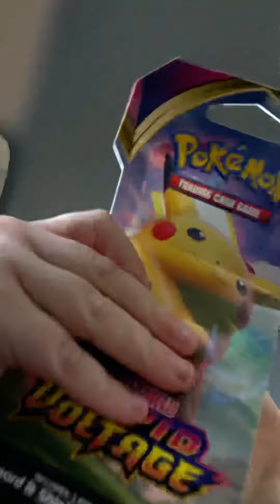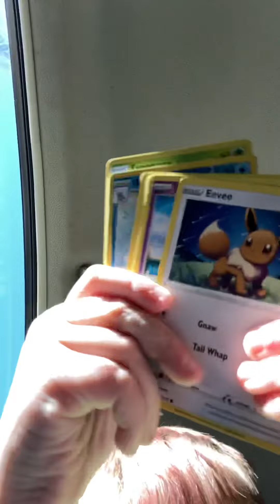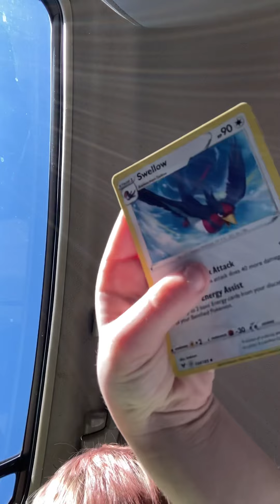Aidan pulled a Mis-cut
Is this Pokémon card worth money? Please and can someone tell us